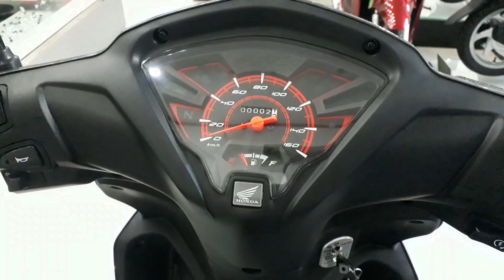Honda Wave RSX 110i 2020 | Đỏ Đen | Bánh Căm ( Vành nan hoa)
THÔNG SỐ KỸ THUẬT WAVE RSX 2020

👉Dài x Rộng x Cao : 1.921mm x 709mm x 1.080mm
👉Độ cao yên : 760 mm
👉Cỡ lốp trước/sau : Trước: 70/ 90 - 17 M/C 38P / Sau: 80/ 90 - 17 M/C 50P
👉Loại động cơ : PGM-FI, xăng, 4 kỳ, 1 xy-lanh, làm mát bằng không khí
👉Dung tích xy-lanh : 109,1cm3
👉Công suất tối đa : 6,46 kW / 7.500 vòng/phút
👉Dung tích nhớt máy : 1 lít khi rã máy/ 0,8 lít khi thay nhớt
👉Hộp số : 4 số
👉Hệ thống cung cấp nhiên liệu: Phun xăng điện tử Fi
👉Phanh trước/sau: Phanh Cơ/ Phanh Đĩa;Phanh cơ
👉Dung tích bình xăng 4,2lit
Giá xe hiện tại giao động từ 22tr500 đến 24tr ở 2 phiên bản vành nan hoa và vành đúc